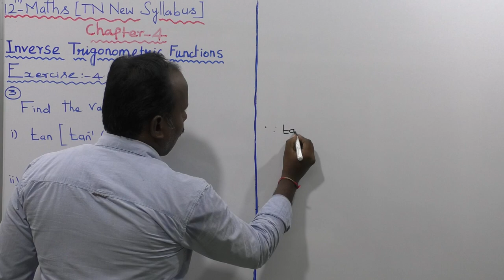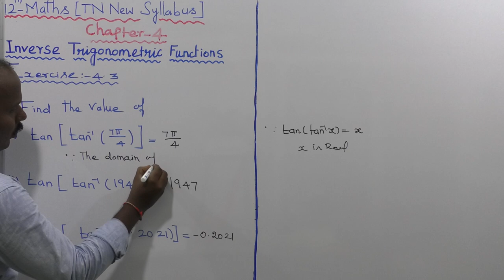EXERCISE 4.3 | Q. NO.3 (i) (ii) (iii) |CLASS 12 MATHS | INVERSE TRIGONOMETRIC FUNCTIONS | CHAPTER 4